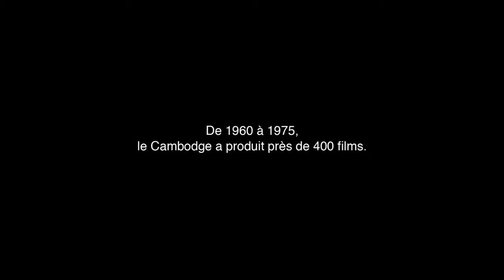Le sommeil d'or / Bande Annonce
Découvrez la bande annonce du film « Le sommeil d'or », un film documentaire de Davy Chou retraçant l'âge d'or du cinéma cambodgien des années 60. En salles le 19 septembre 2012.